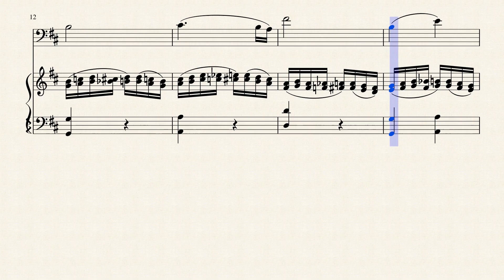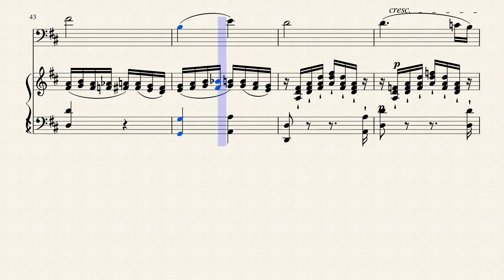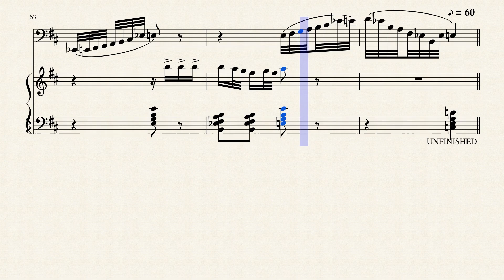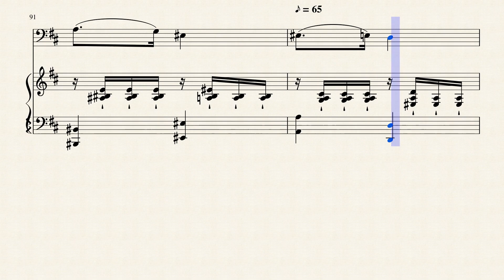Intermezzo with Cello by George Henry Price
Written by George H. Price for violin and piano. Sounds good on MuseScore when tranposed on to a cello. This work was unfinished, and lengthened by repeating what George actually composed. There is no tinkering of what was originally written other than a change of key for the cello transposition.